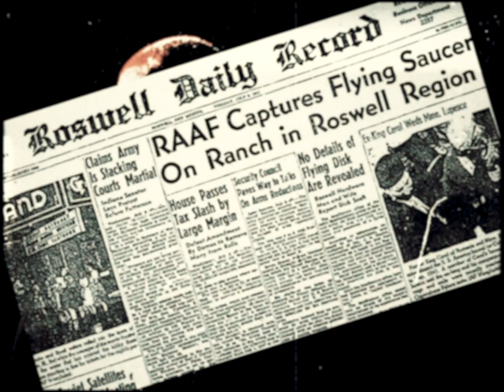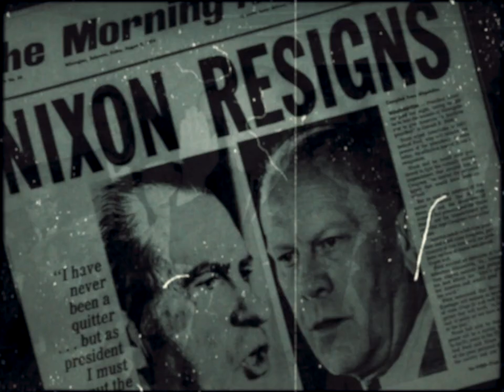DISCOVERED MYSTERIES OF THE UNDISCOVERED: EP03 "ALIENS"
DISCOVERED MYSTERIES OF THE UNDISCOVERED
EP03 "ALIENS"

Starring
Kevin Lyons
James Bruce Fairbanks
Michael Candelet
and
Anton Gaskell as Pepe

Directed by THM
Produced by THM

Special Thanks to:
and if we don't mention you pls remind us.